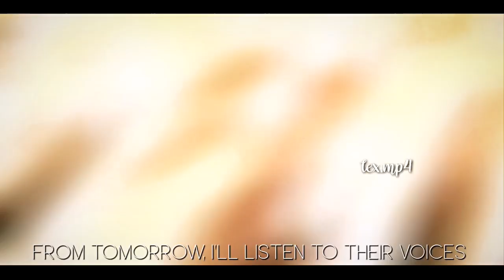gymnopedie | silent voice edit - alight motion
Character: Shouko and Shouya
Anime: Silent Voice